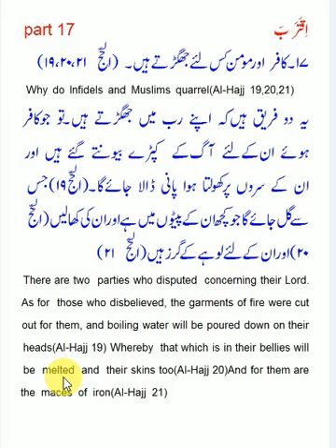Quran, Aqtarabo (اقْتَرَبَ)Al Hajj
Quran, Aqtarabo (اقْتَرَبَ)Al Hajj 19,20,21